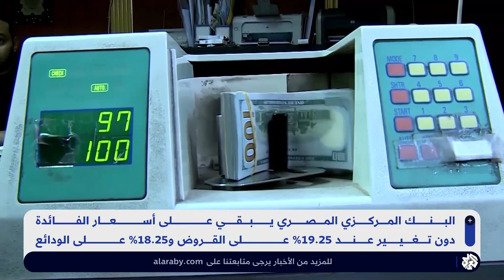البنك المركزي المصري يبقي أسعار الفائدة دون تغيير.. ماذا يعني ذلك؟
أبقى البنك المركزي المصري في اجتماع له على أسعار الفائدة دون تغيير عند مستوى 18.25 بالمئة للإيداع و19.25 بالمئة للإقراض، وذلك بعد أن رفعها 200 نقطة أساس في مارس الماضي. وذكر المركزي المصري في بيان، أن اللجنة أبقت أسعار الفائدة على الودائع لليلة واحدة، وعلى الإقراض لليلة واحدة، وسعر العملية الرئيسية، عند مستويات 18.25% و19.25% و18.75% على التوالي.